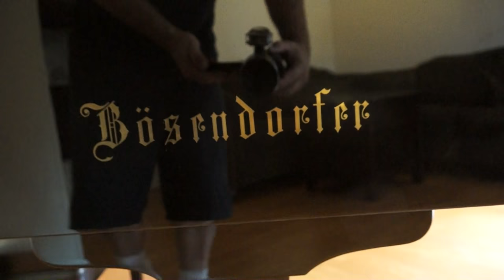The Dorfer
A Borsendorfer piano is about $100,000. So its no time to screw around. The footage at the end is pretty old and seems to show a much more fit me.